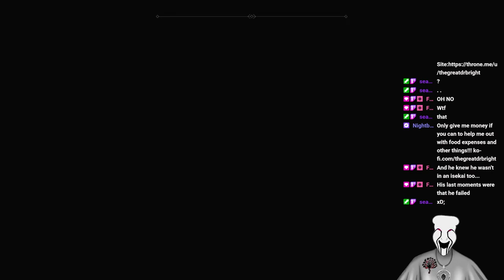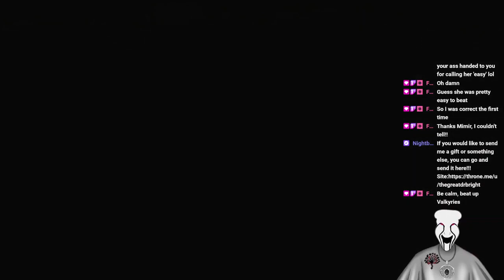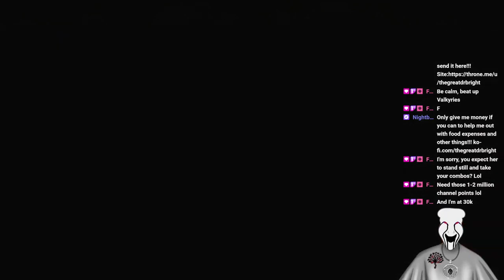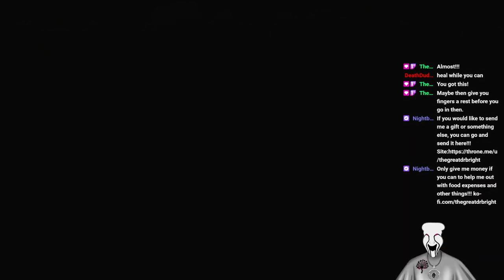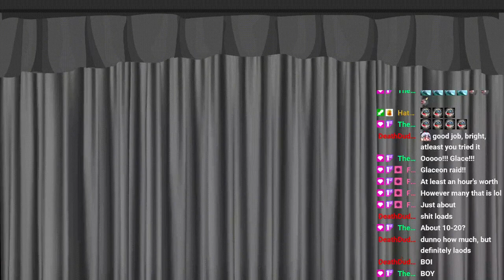Bright Going To War With The Gods!!! VOD